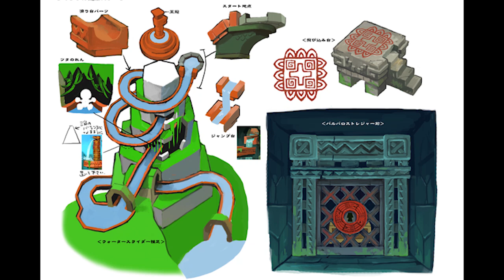38 - down the waterslide (frog)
This is the music that plays when sending a frog down the big waterslide in "The Fountain Guardian"